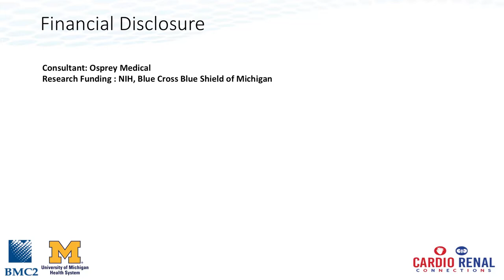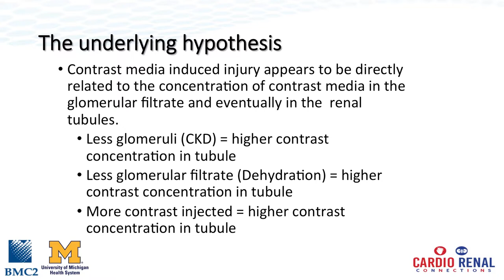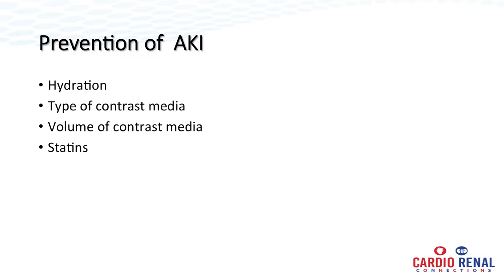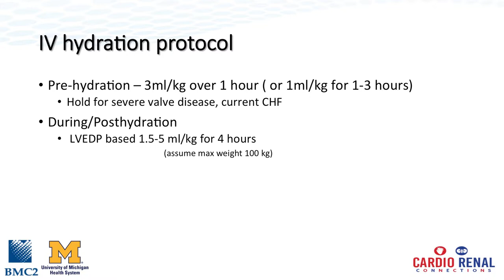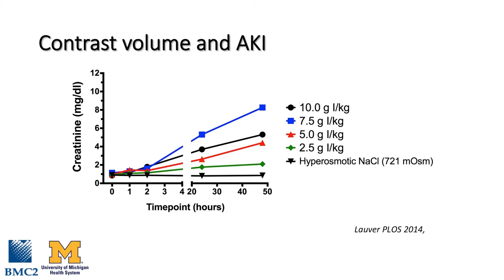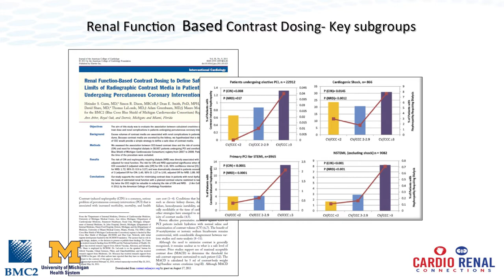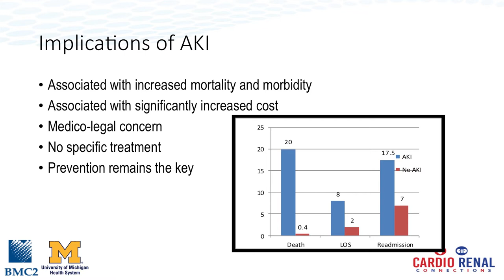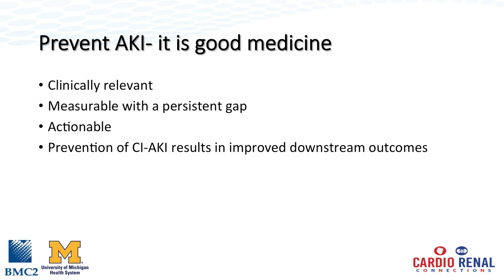Prediction, Prevention, and Outcomes of AKI in the Cath Lab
Hitinder Gurm, MBBS, University of Michigan